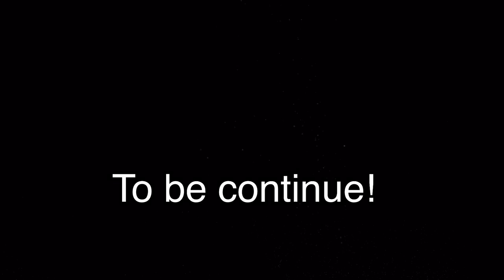A FAR AWAY LAND THE MOVIE BEHIND THE SCENE / BY: YEN SANTOS & PAOLO CONTIS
Afaroe Way Land the movie with
Yen Santos and Paolo Contis, Taking film in Faroe Island, Drama Movie with Love Story, A woman married to Faroese man.